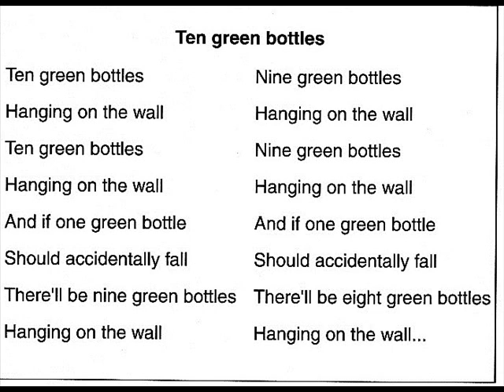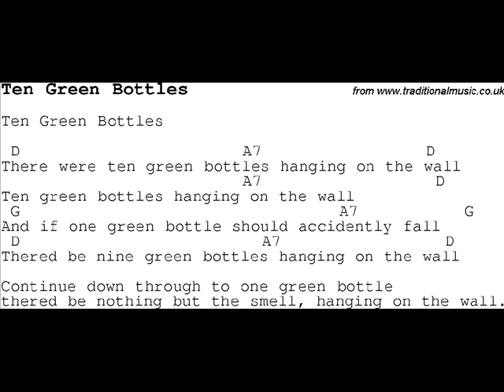Ten Green Bottles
piano solo/accompaniment